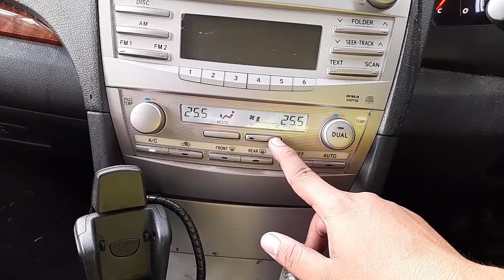WRECKING 2008 TOYOTA AURION 3.5L PETROL C34700 AUTOMATIC AURION PARTS TEST